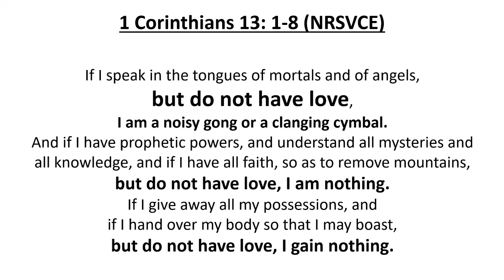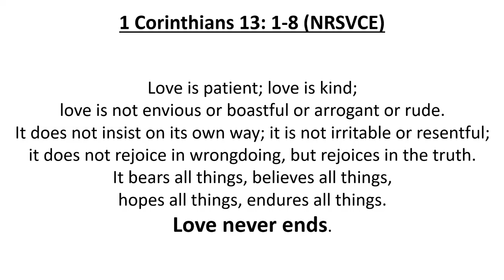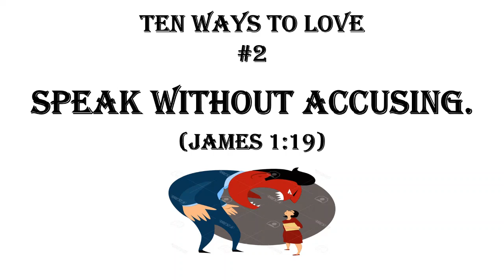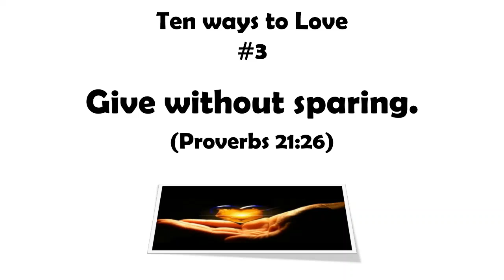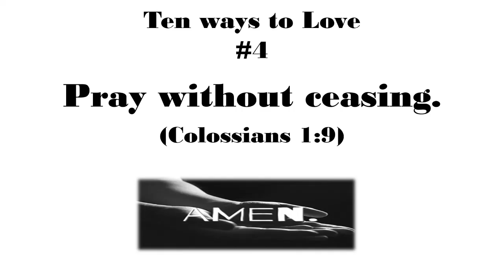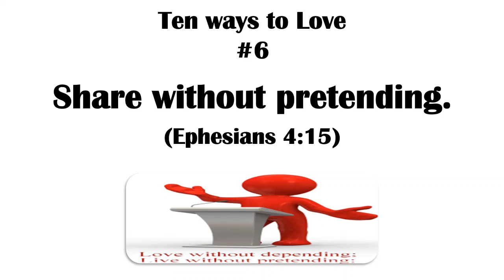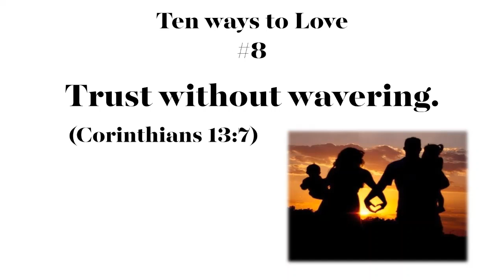Ten (10)Ways To Love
Don't Live to Get, Live to Give...